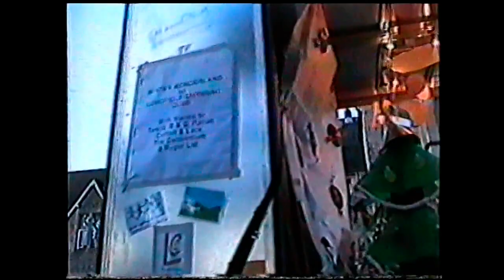Trowbridge Carnival 2003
Trowbridge Carnival procession 2003. Footage filmed by myself and transferred from VHS to digital in 2020.

Entries in this video:
Maloney School of Irish Dancing
Razzamatazz CC
Wolverines CC
Hot Rock CC
Just Georges CC
Revellers CC
Natajacks CC
Plus some unidentified entries.